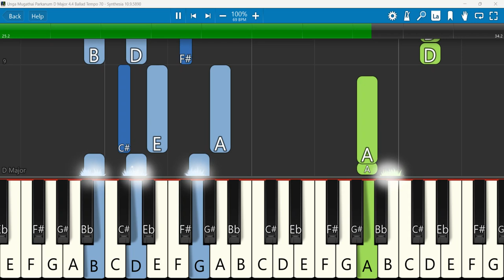Unga Mugathai Parkanum Keyboard Notes D Major 4/4 Ballad Tempo 70 | உங்க முகத்தை | BENNY | RAJAN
உங்க முகத்தை | UNGA MUGATHAI | BENNY JOSHUA | RAJAN JAYAPAL
 Keyboard Notes